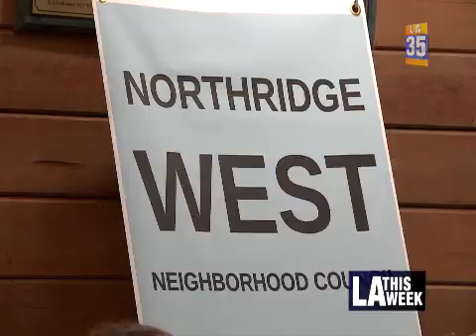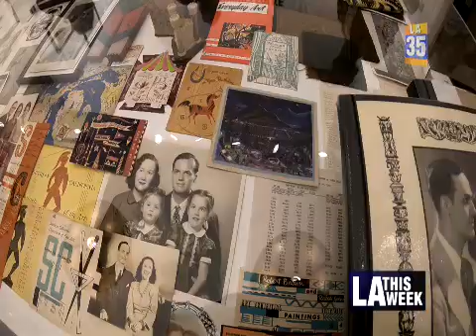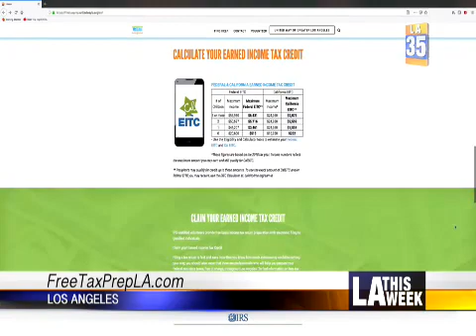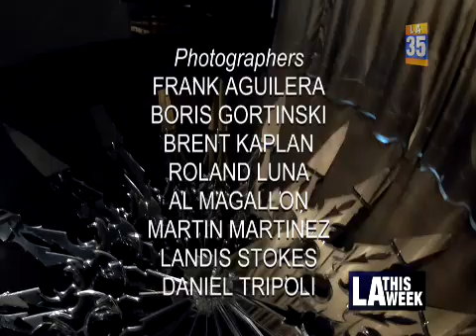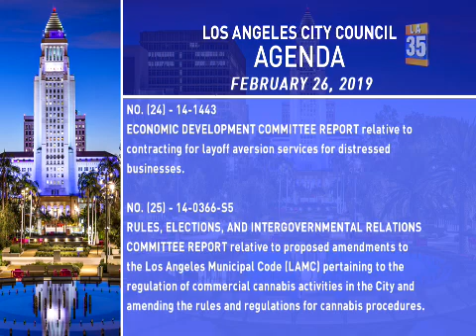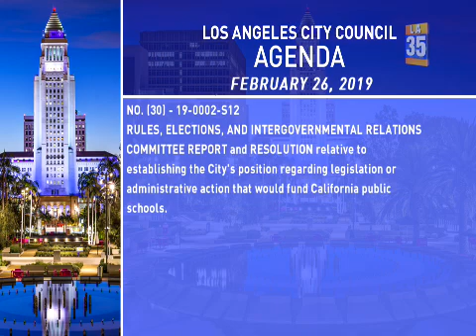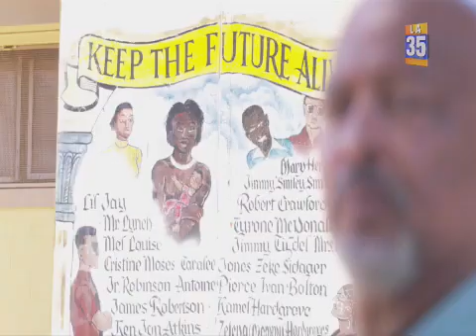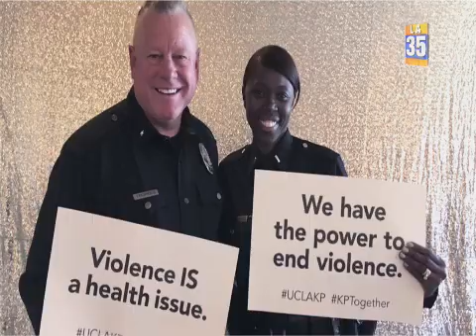City Council Meeting - Tuesday - 02/26/2019